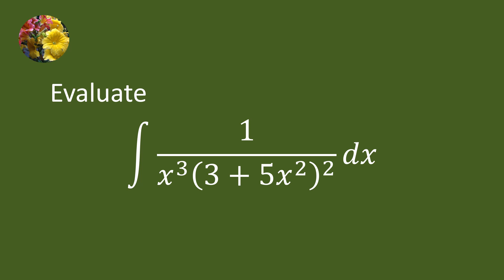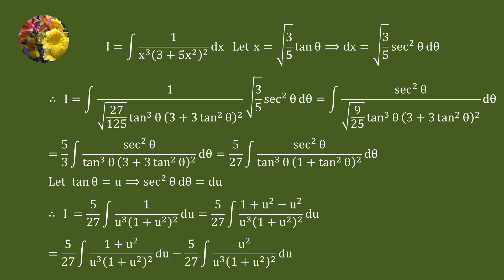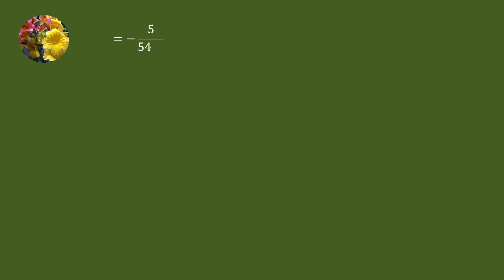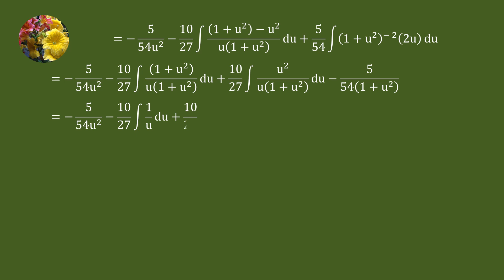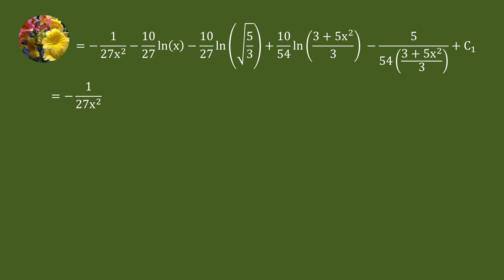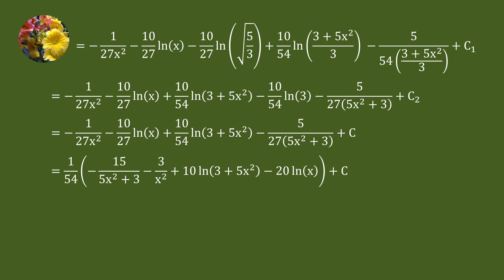Indefinite Integrals (Mis-832)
Evaluate
Integral 1/(x^3(3 + 5x^2)^2)dx